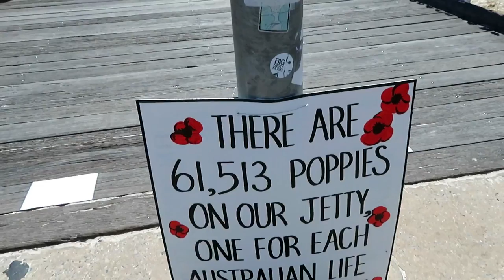silent christmas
Its a silent Christmas filled with fire trucks and the ocean.